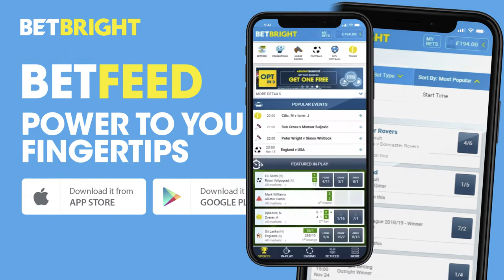BETBRIGHT BetFeed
BetFeed by BETBRIGHT
BetFeed allows customers to see in real time, what other customers are betting on. As bets are generated from customers, they update dynamically in real time to give customers an open view of what’s being backed and what is most popular! BetFeed allows you to easily copy bets you are interested, simple.